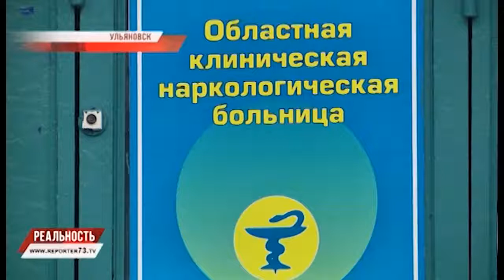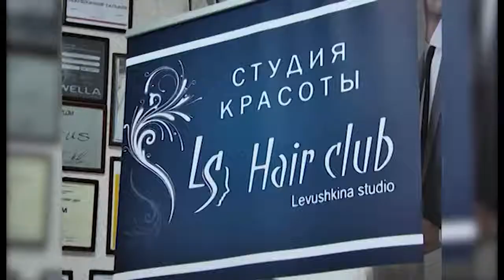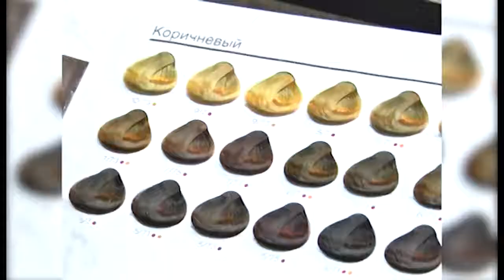РЕПОРТЁР 73: "РЕАЛЬНОСТЬ" 23.03.16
Смотрите в выпуске:

- Нашли друг друга. Ямы на дорогах, хамство водителей или переменчивая погода. Кого винить в ДТП

- Синтетическая игла.К чему приведет и чем обернется увлечение спайсом и курительными смесями.

- Одеяло убежало, улетела простыня. Специально ко дню рождения Корнея Ивановича Чуковского Ульяновский театр кукол приготовил премьеру - спектакль «Мойдодыр»